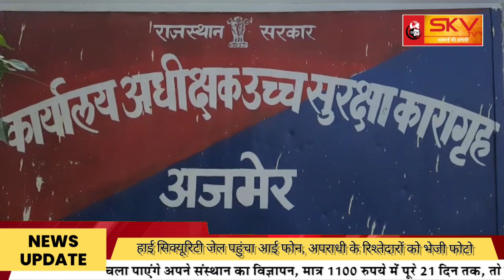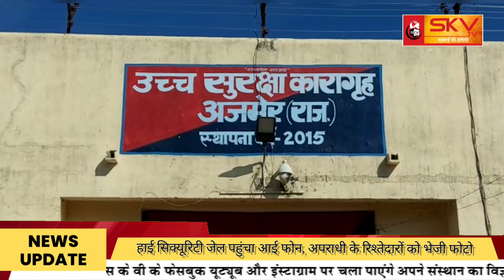हाई सिक्यूरिटी जेल पहुंचा आई फोन, अपराधी के रिश्तेदारों को भेजी फोटो